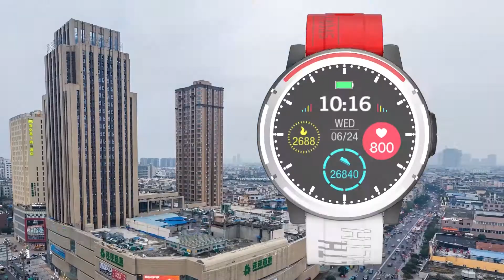KUMI M1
Kumi takes you to appreciate the fashion of young people, the collision between colors, the trend of lovers. Unleash your fashion DNA right away!
Bluetooth calls, music playback, heart rate monitoring and sports fashion.

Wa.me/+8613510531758